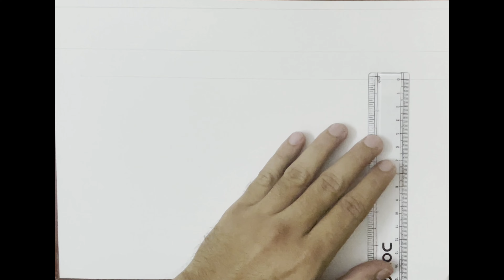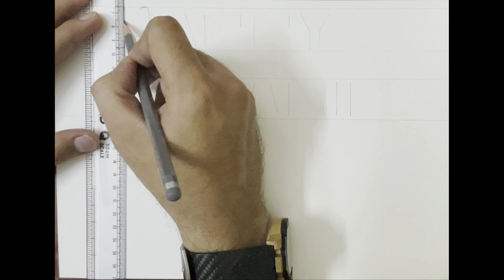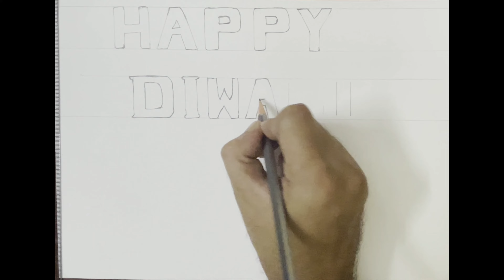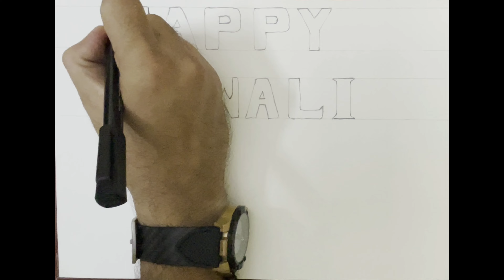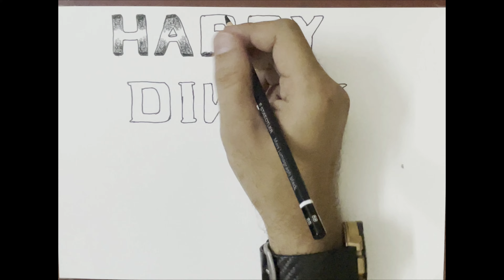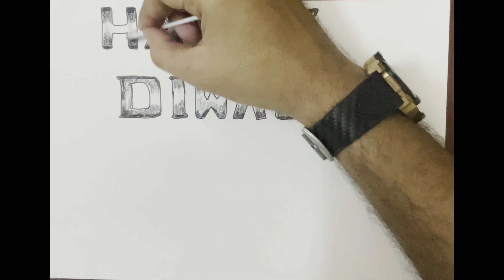Happy Diwali 3d Drawing || How To Draw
Easy to Draw | Happy Diwali Drawing |
May this Diwali Festival Fill Your Life With JOY.

Materials used:-
Paper - A4, white card.
Pencil - 2b
EBONY Graphite Pencil.
Black Faber - Castle Pen.
Plasticine Eraser.

how to draw diwali drawing
happy diwali pencil drawing
happy diwali word writing
3d
3d writing
drawing tutorial
diwali